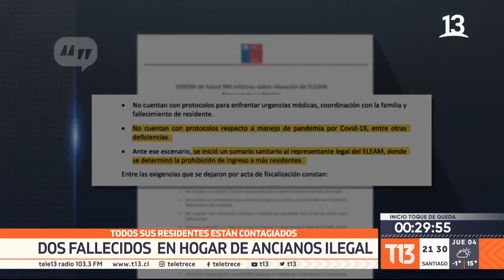Dos adultos mayores contagiados en hogar de ancianos ilegal en La Florida